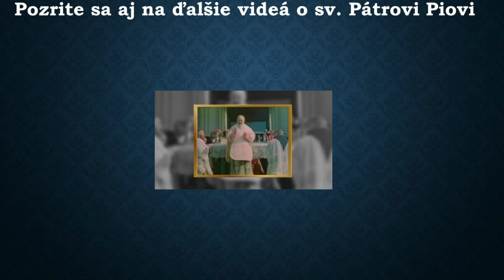Páter Pio a Ján Pavol I. - cez všetky prekážky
Páter Pio dal Frankovi Cavicchimu špeciálnu misiu, ale zdala sa to nemožná, cesta bola plná prekážok. Aké sú teda šance, že všetky tieto prekážky budú zrazu náhle odstránené?

V dnešnom príbehu je ústrednou postavou Frank Cavicchi, ktorý si nesmierne vážil Pátra Pia. Jedného dňa sa k nemu Páter Pio prihovoril a povedal mu: "Keď pôjdeš domov, chcem, aby si vytvoril modlitebnú skupinu." Frank s tým súhlasil, hoci tušil, že v skutočnosti nevie, ako to urobiť, že to nebude ľahká úloha. A pravdou je, že Frank teda naozaj nevedel, čo má robiť, ako zorganizovať skupinu alebo ako to má dosiahnuť. Páter Pio mu povedal: "Netráp sa tým príliš, pretože to zvládneš."

🔴 STAŇTE SA ČLENOM RODINY CTITEĽOV PÁTRA PIA!
- svätá omša
- certifikát o členstve
- obrázok Pátra Pia (A4) na tvrdom papieri, požehnaný kňazom
- požehnaný medailón so sv. Pátrom Piom v darčekovej krabičke
- modlitebník Pátra Pia
- soška sv. Pátra Pia (20 cm), požehnaná kňazom

🙏 Napíšte nám svoj omšový úmysel pre najbližšiu svätú omšu, ktorú nechávame slúžiť za našich podporovateľov! Formulár nájdete tu

🔔 Nezabudnite odoberať novinky z nášho kanála, aby Vám neunikli žiadne ďalšie videá 🔔